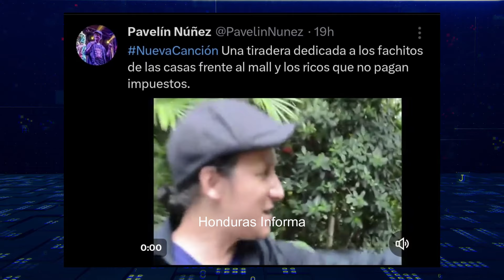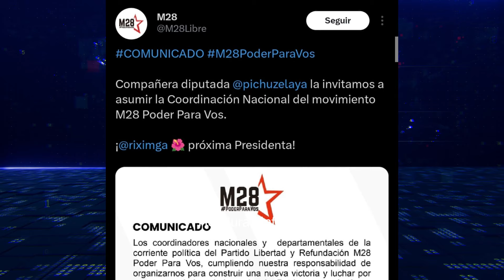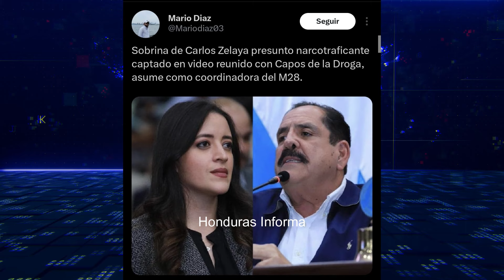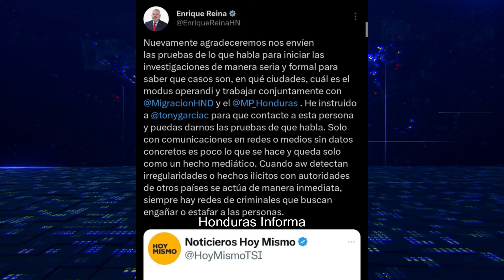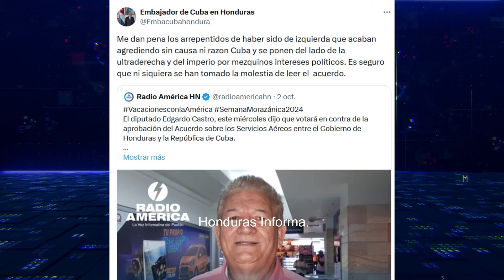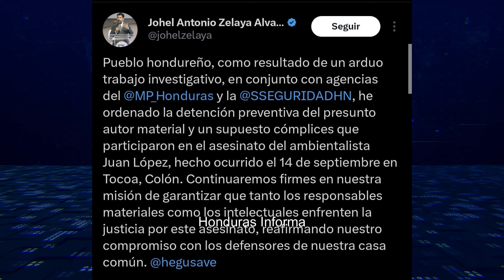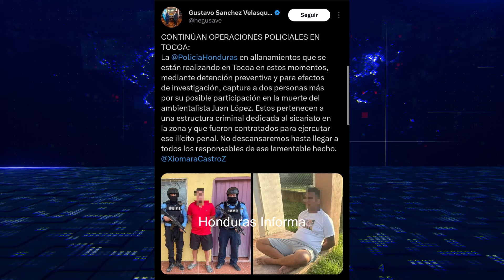La Pichu Zelaya Sigue Los Pasos de Carlon / Capturan a As3sin0s de Juan Lopez / HIT Morazánico